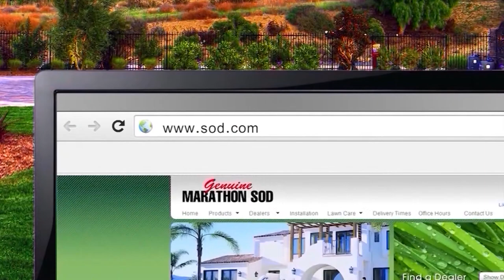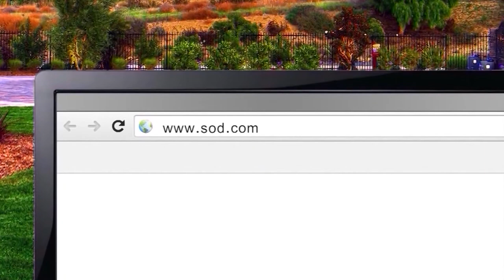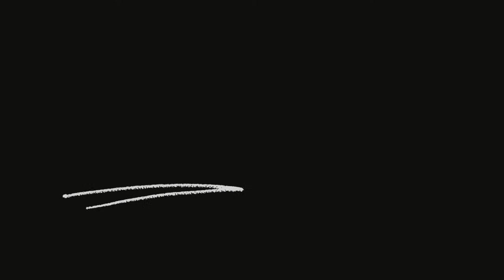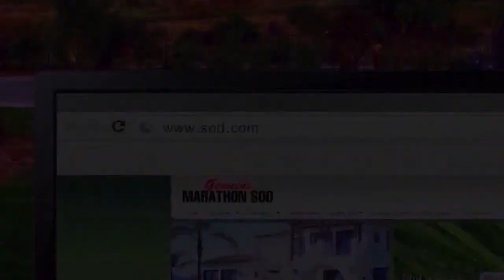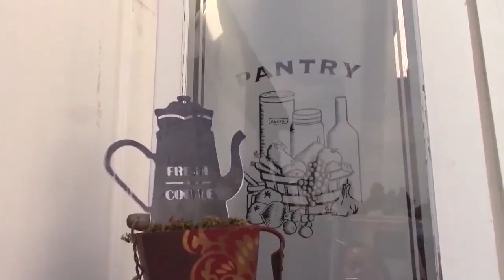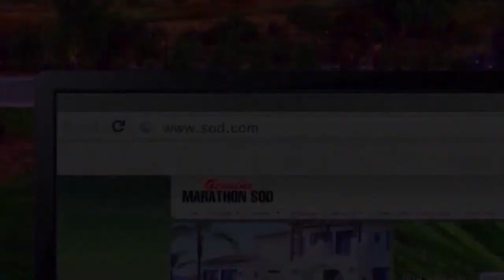Water SAVING Plants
Join Nick and Ricardo as they talk and show you some water saving plants to use in your landscape. Then they show you how to get wetter water for your plants so you water less often.